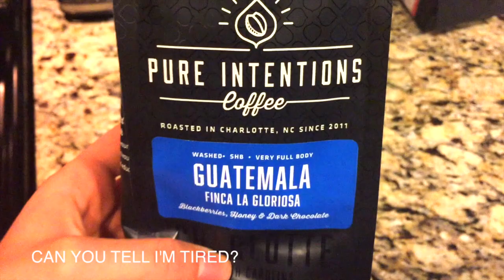A Day In The Life Saturday Edition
Saturday video! :) Recap & more details on the blog!